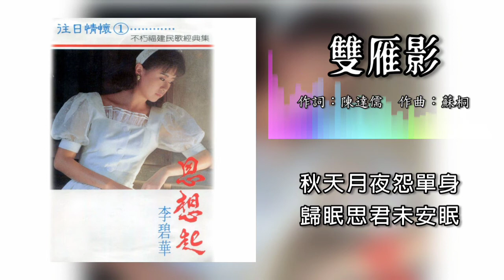李碧華 Li Bi Hua - 雙雁影（歌詞版）【往日情懷1 • 思想起】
1989年 往日情懷1 思想起 專輯
出版公司：鄉城唱片（台灣），快樂機構（新馬）
製作：郭信明
編曲：陳志遠

“雙雁影”
作詞：陳達儒
作曲：蘇桐
原唱：劉秀鑾

秋風吹來落葉聲　單身賞月出大庭
看到倒返雙雁影　傷心欲哮驚人聽

鴻雁哪會這自由　雙雙迎春又送秋
因何人生未親像　秋天那來阮憂愁

秋天月夜怨單身　歸眠思君未安眠
恨君到今未見面　不知為著什原因

此歌曲純粹分享，音樂及文字版權歸出版公司和創作者所有，如有侵權問題，請馬上告知，本人將馬上刪除該視頻。請支持正版音樂，謝謝。